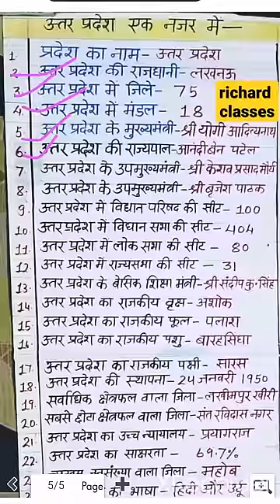up special Gk in Hindi,up special Gk quiz,up Gk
up,utter pradesh,up special Gk in Hindi,up special Gk quiz,
Yogi adityanath